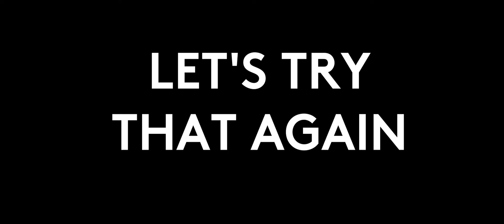X-Plane 11: Bad Carrier Landing - F4 Fighter Jet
YOURE LOW YOURE LOW YOURE LOW